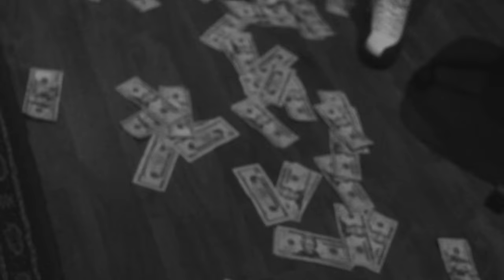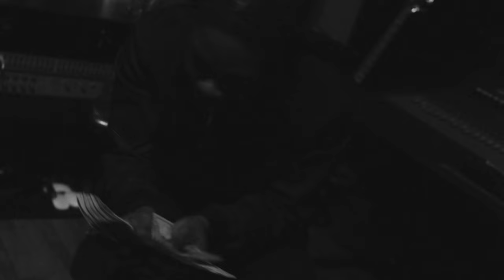Rello Montana - Im Da Man (REMIX) | Shot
Rello Montana - Im Da Man (REMIX)
Shot By @HDwizProduction